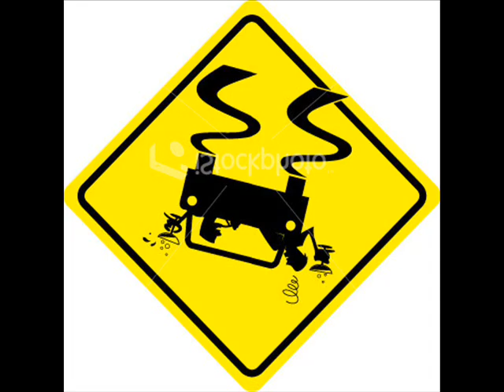Red red wine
the original video the new video, nice